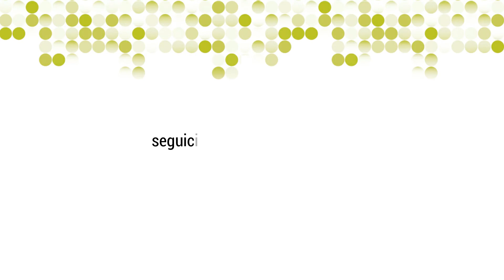SKIN'S BEST BRAZILIAN WAXING - MYTHO Parrucchieri Estetica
MYTHO Parrucchieri Estetica racconta Skin's Best Brazilian Waxing!

"Ne sono un esempio le madri che, scoprendone la delicatezza, lo hanno voluto regalare alle figlie giovanissime come prima esperienza al servizio stesso; le donne che dopo un vissuto negativo di “fai da te”, hanno riscoperto il piacere di affidarsi di nuovo a mani professionali.." cit. Norma, titolare